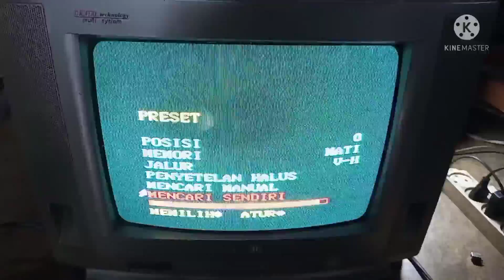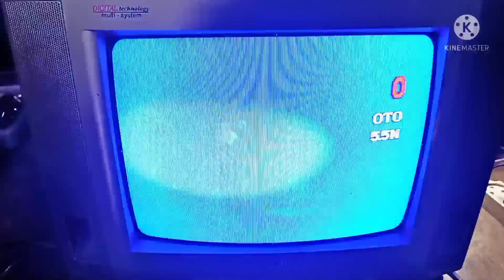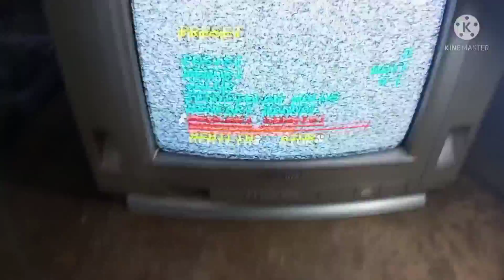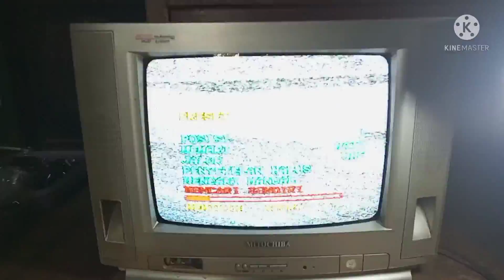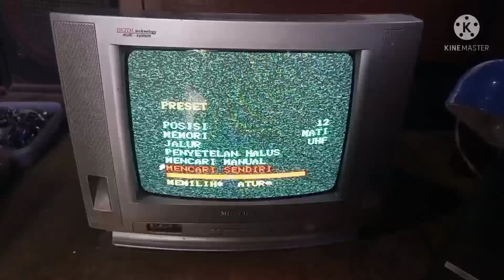tv mitochiba tidak nangkap siaran analog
cek teg CV olt AGC ,tuner ada, 4vol, cek vt 33volt ada, setelah dicek semua, normal langsung ganti aja trafo of 6109 dekat IC croma